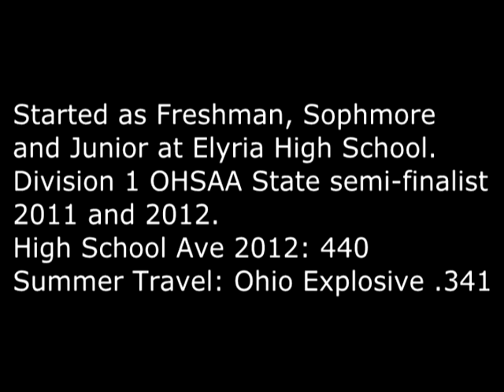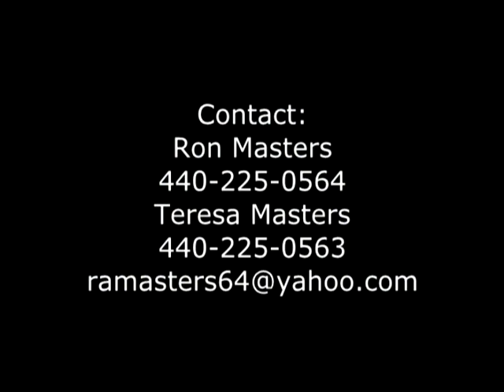Marie Masters Fastpitch Softball Demo.mpg